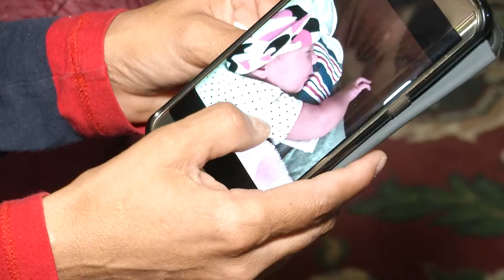Angustiada madre busca recuperar a su bebé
aparentemente el padre del recién nacido se niega a regresárselo